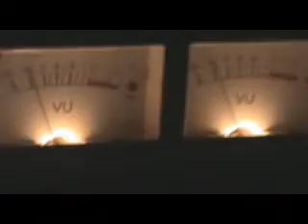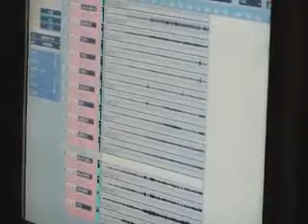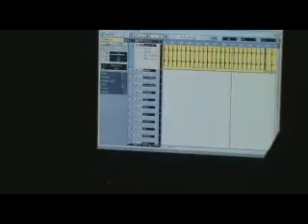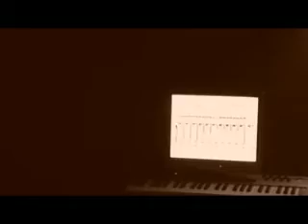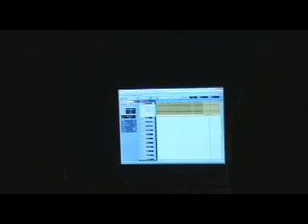ULTIMATUM ROCK - "Recording/Making Of - Album 30 Aniversario" - 1ª Parte (Enero 2012)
Documental filmado por Miquel Munté, que muestra imágenes sobre la grabación del álbum 30 aniversario del grupo ULTIMATUM ROCK. Fuente Jam Session Records
Fotos de la sesión de grabación por el mismo autor: